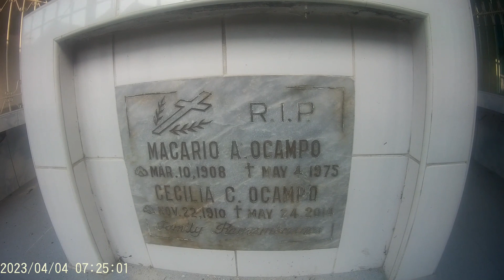Sta Rita, Pampanga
Walking tour #7:  Sta. Rita, Pampanga